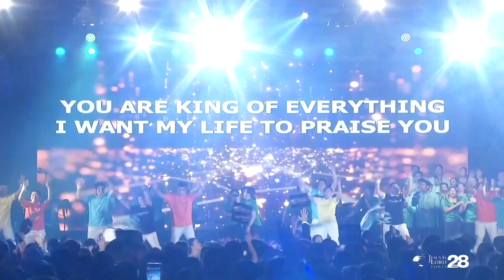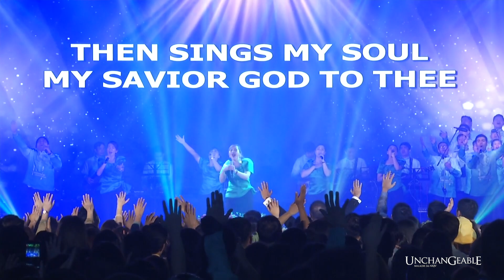JILTw28 I Praise and Worship I Unchangeable